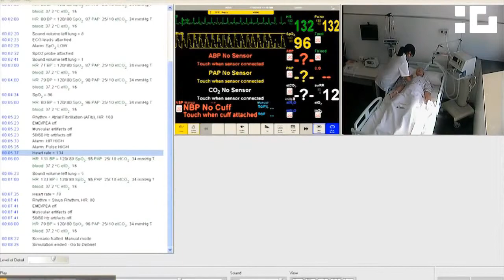Resum mètode ACOE